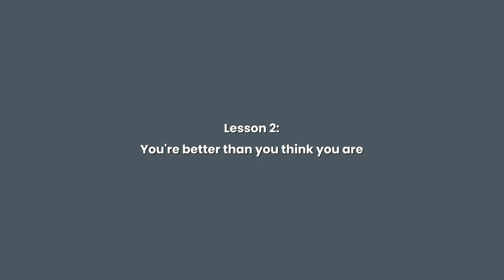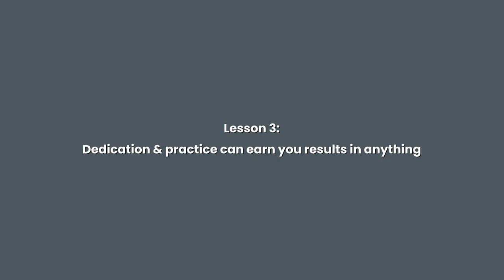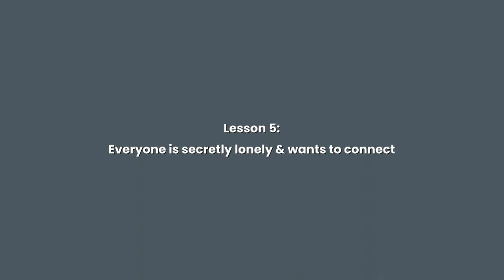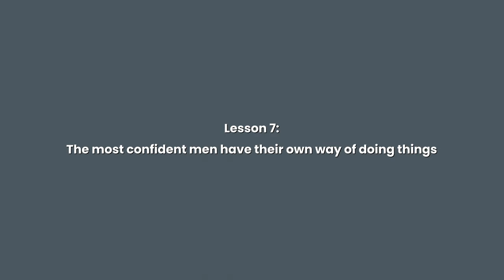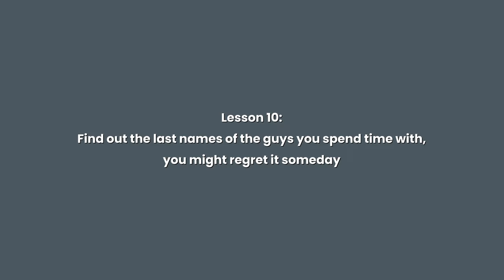10 Life Lessons I've Learned From Working In The Dating Industry | That Dating Anxiety Guy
15 years is a crazy long time to be working in an industry that was created to fix a big problem for men. I entered this space back in 2009, starting out as an intern for a 'company'. Eventually in time being a dating coach (for a short while) but mostly building a name for myself as I helped grow many dating coaches YouTube channels, many you still know to this day from behind the scenes.

The industry has evolved a lot, and the more I've been involved within it over the last 15 years, the more I've been able to change it into a more ethical and holistic means for men to better their lives. I've worked with over 80+ dating coaches over the years, filmed tens of thousands of approaches (for both private and public use), and have seen just as many stories playout (good and bad) of the men who form the dating communities.

This video is of the 10 lessons I've learned over the years from working in the dating industry. Experiences that I've had and seen. Some of these might surprise you, others may not. But I hope that this video acts as inspiration & has you think about life more, for those who do 'Pickup' 'Daygame' 'Cold approaches' etc that you can be happy, successful in life and have the dating life you want.

00:00 Intro to 10 life lessons
00:39 Whoever or wherever you are in your life, you can change your story
03:56 You’re better than you think you are
07:29 Dedication and practice can get you results in anything
12:59 Every deserves love and happiness
16:22 Everyone is lonely and wants to connect
19:29 Learn from people who have what you want, not what they want you to want
23:02 The most confident men have their own way of doing things
27:45 You can over learn theory and make matters worse
23:22 You have all the time in the world to improve
35:07 Find out the last names of the guys you spend time with, you may regret it someday

Collaborations welcome!